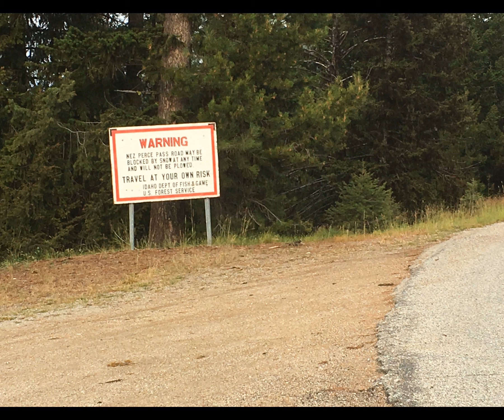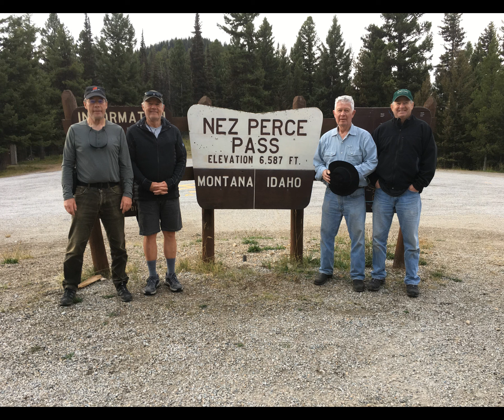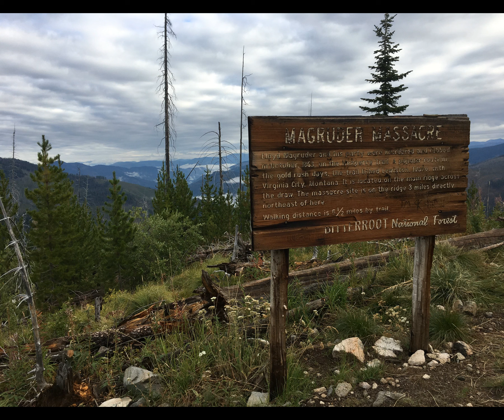HBMBT 2019 Magruder Corridor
September, 2019 HBMBT in jeeps to Elk City Idaho from Conner Montana.  Normally 122 miles of of road.  We entered the road from the South (downstream of North Fork).  Experienced Blue Nose Fire Lookout, past Painted Rock Reservoir, and onto Magruder Corridor.